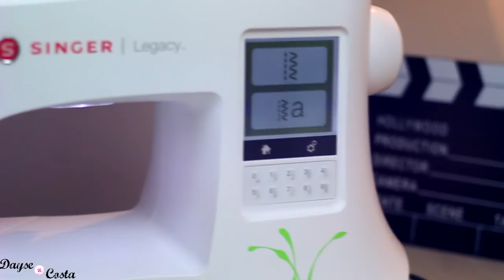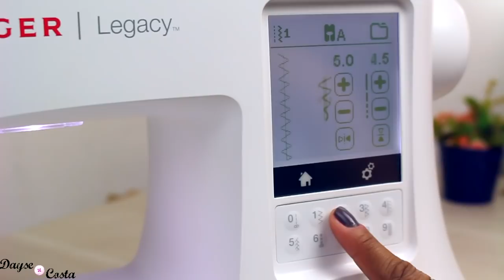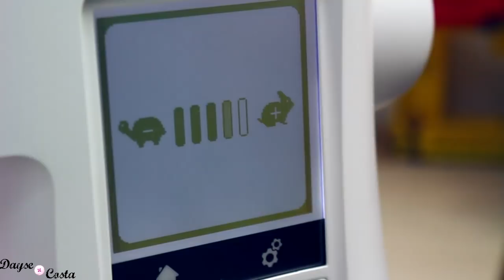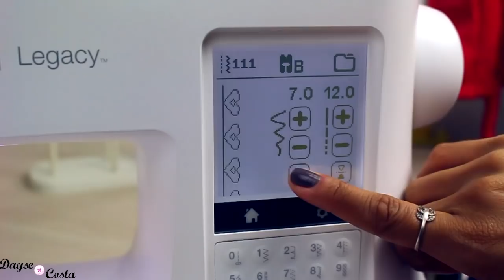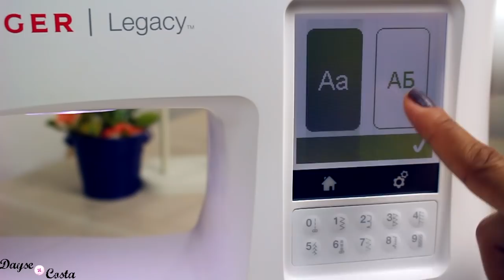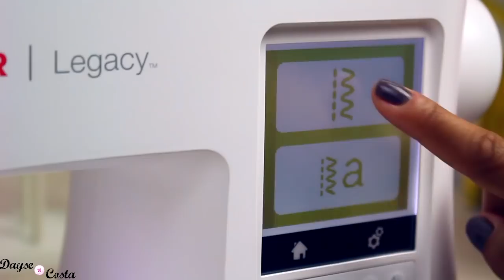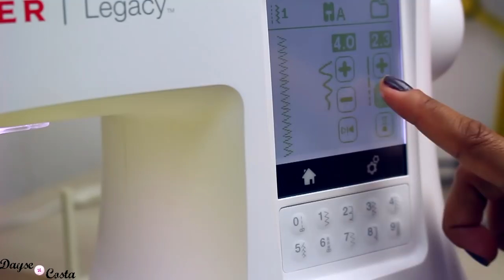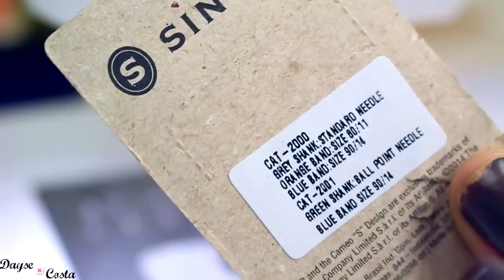MÁQUINA DE COSTURA LEGACY C440 SINGER|REVIEW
Tudo sobre a máquina de costura doméstica eletrônica LEGACY C440 da SINGER. VALE À PENA?🤷‍♀️ Saiba assistindo este vídeo!

DESCONTO EM TODO O SITE DA SINGER USANDO O CUPOM DAYSE10

✂️📐 ENCONTRE ESTE E MAIS CONTEÚDOS DE COSTURA E MODELAGEM NO MEU BLOG:
📍-CURSO DE MODELAGEM DA DAYSE COSTA!

PERGUNTAS FREQUENTES:

- CANON T5i